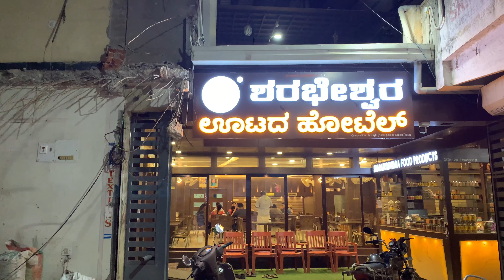JOG FALLS | - SOLO RIDE KARNATAKA